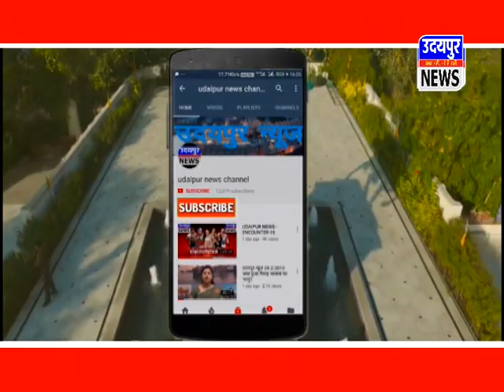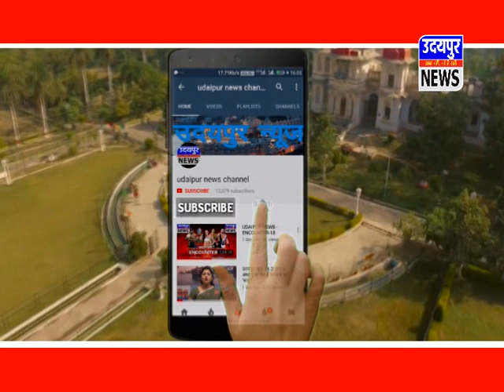कुलपति ने मृत श्रीमाली को ठहराया जिम्मेदार